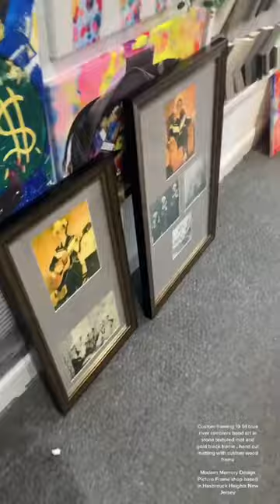Custom framing 1951 band art in stone textured mat and gold black frame , hand cut matting with cus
Custom framing 1951 band art in stone textured mat and gold black frame , hand cut matting with custom wood frame

Canvas Stretching

Poster Framing

Art Framing

Poster Printing

Photo Frame

Canvas Framing

Jersey Framing

JERSEY FRAMES